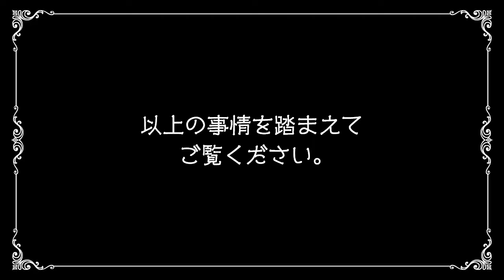【猫 多頭飼い】尻尾とお尻の夕べ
火・土曜日に動画をアップしています。